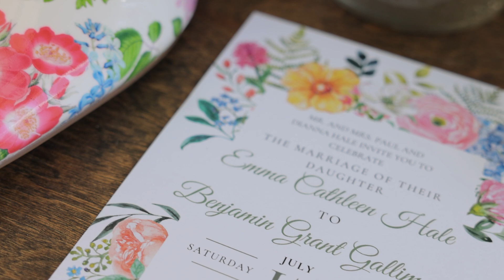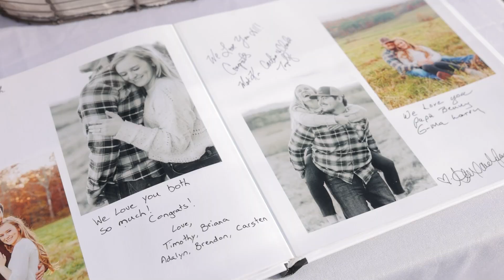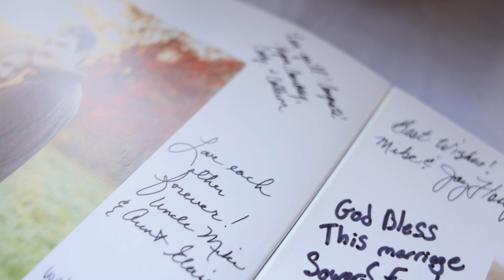The Wedding of Emma & Ben || 7/13/2024